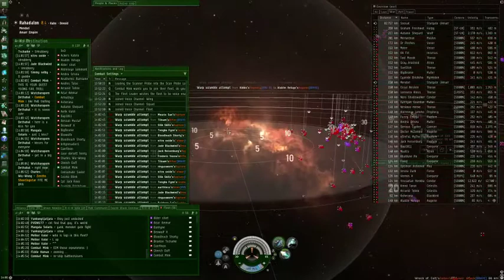RvB vs BNI Battle on Mendori Gate Part 1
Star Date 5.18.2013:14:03